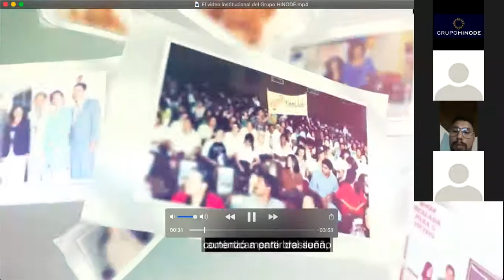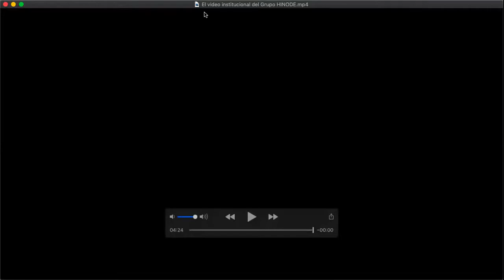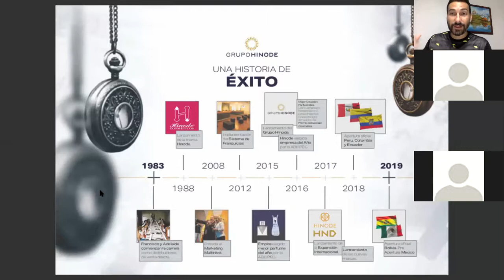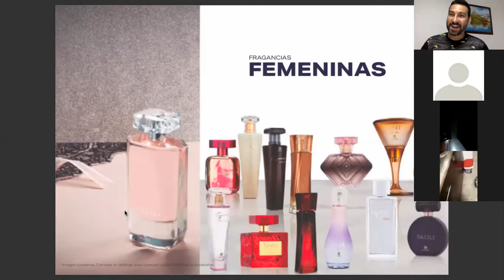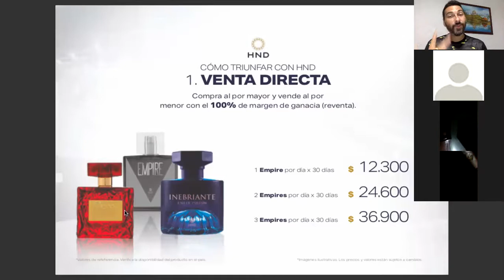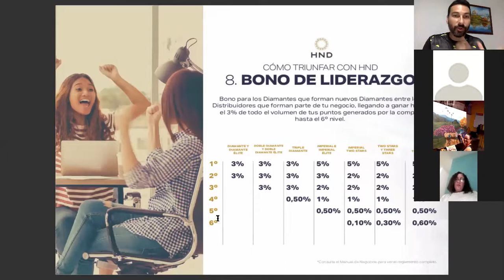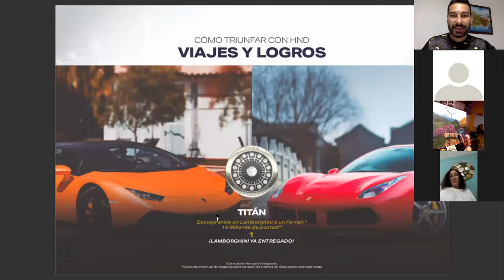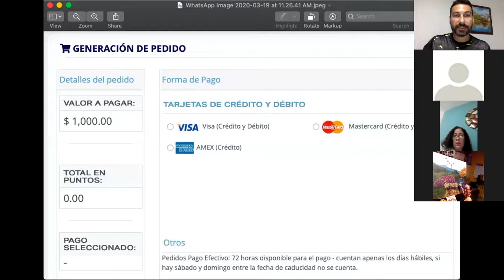Andrés Vásquez - Presentación de HND - México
Presentación de Negocios - HND México